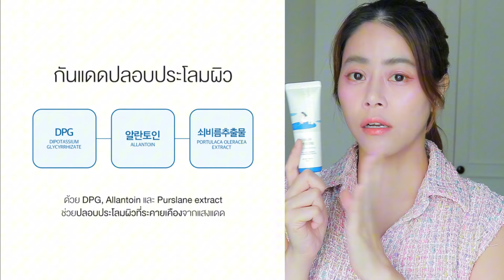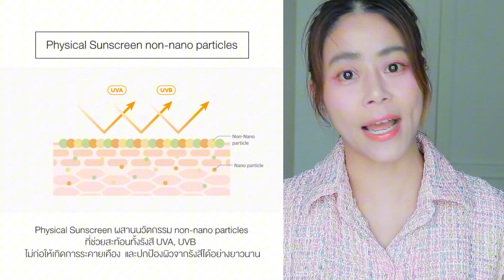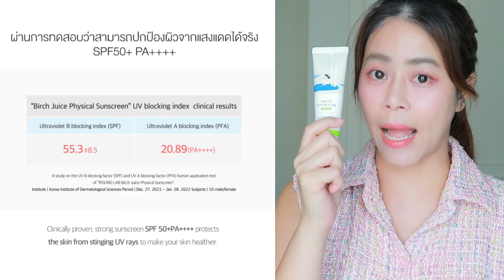รีวิว Round Lab Sunscreen กันแดดเกาหลีตัวดังทั้ง 3 สูตร ใช้สูตรไหนดีสุด??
💙💚🩷คลิปนี้มารีวิวกันแดดเกาหลีตัวดัง Round Lab Sunscreen เป็นกันแดดที่เห็นรีวิวเยอะมากก ว่าใช้ดีมาก ไอเรามันก็คลั่งกันแดดอยู่แล้ว! คนผิว40+ คือขาดกันแดดไม่ได้เลย กลัวผิวเหี่ยว ฝ้ากระขึ้น ก็เลยจัดมาลองทั้ง 3 สูตรเลย คลิปนี้จะมาเปรียบเทียบความแตกต่างแต่ละสูตร และรีวิวตามการใช้งานจริงที่ผิวสูตรไหนใช้ดีสุด? ใช้แล้วชอบไหม?? ให้ไปต่อหรือเปล่า?? คลิปนี้มาสรุปให้แล้วค่า

📌แปะพิกัดกันแดดแต่ละสูตรไว้ที่นี่นะคะ เผื่อใครอยากลองจ้า
💙สูตรสีน้ำเงิน

🎬คลิปกันแดดตอนเก่า How to เลือกกันแดดยังไง??ให้กันผิวเหี่ยวและเหมาะกับผิว ที่นี่เลยค่ะ⬇️